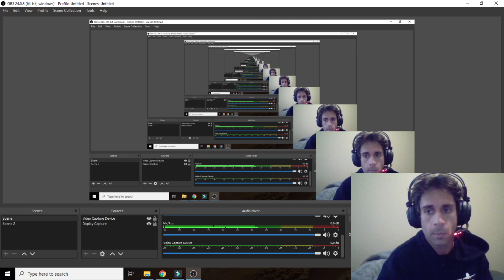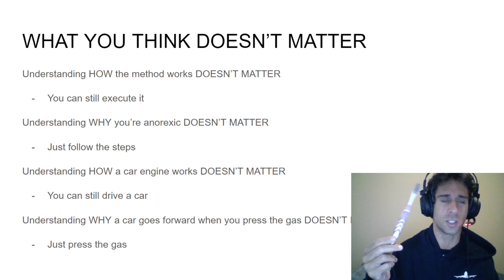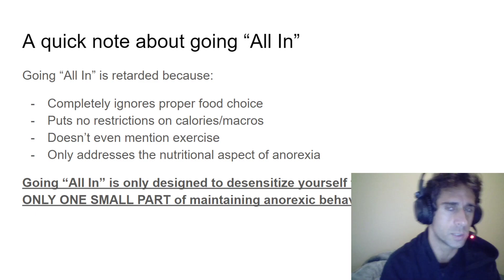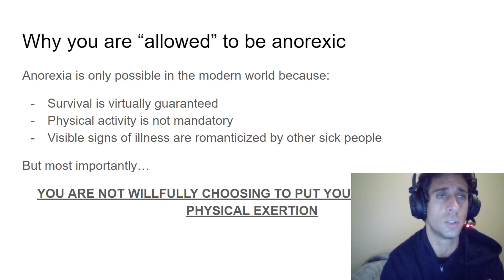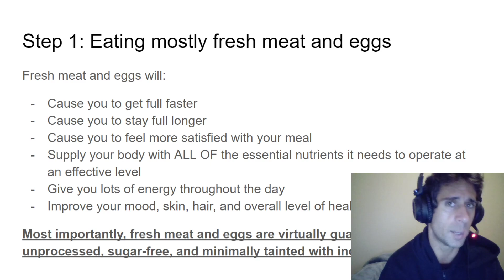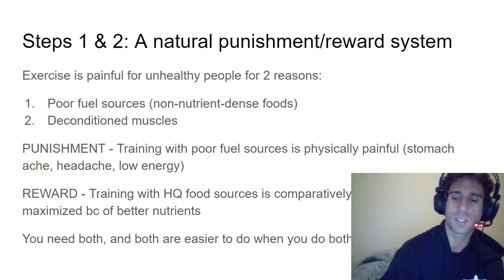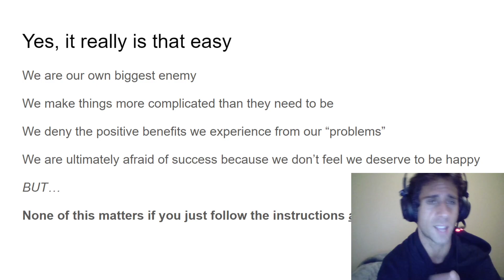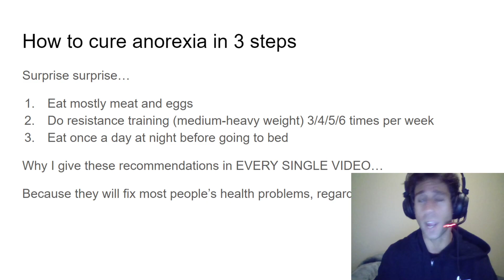How To CURE ANOREXIA On Your Own (Going “All In,” FOOD CHOICE, & How To Train)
Thought I would redo this vid on how to cure anorexia on your own since the last one I did wasn't so helpful.

Thx.